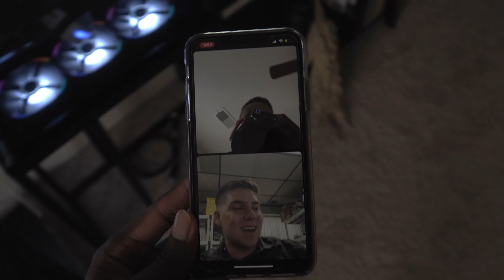Ordering Parts For WRX (Part 1) | S2 E2 | Subaru WRX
Welcome to Episode 2 of Season 2 of this channel!

Happy New Year again everyone! I hope everyone is still continueing their goals on week two of the new year.

This week I put in a purchase that I’ve been waiting for since summer of 2021.

Thankfully I have my good friend Alec leading me in the right direction for parts.

The goal this year is not only to reach 100,000 but to also have an impact.

Comment: “You Can Do It!” If you reached the end of the video.